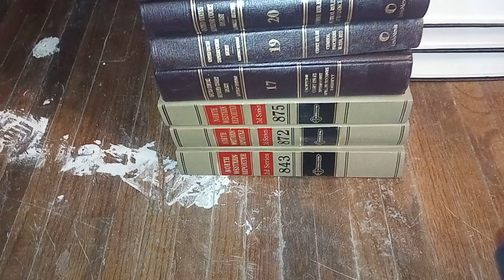Law books thrown away in dumpster when law office closed down.